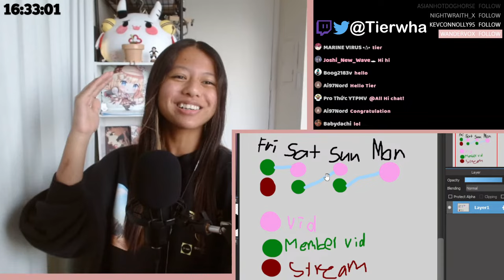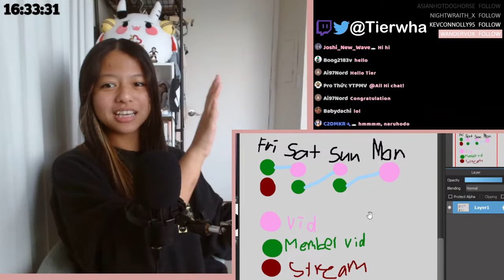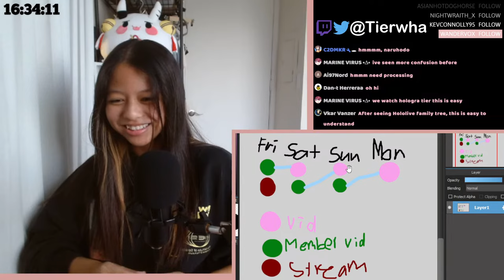First Time Reacting to Ado's Covers! PT 1